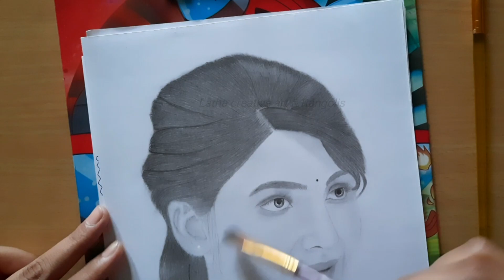Amazing pencil sketch of Indian actress Samantha